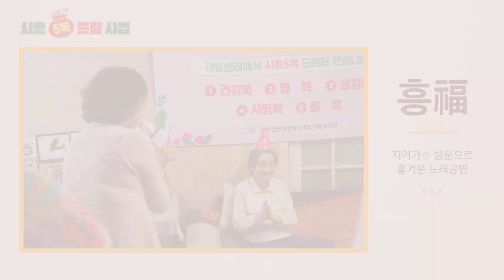시흥 5福드림 복지사업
대야·신천행정복지센터의 방문복지 사업
오福방문단의 시흥5福드림 복지사업을 소개합니다. !!